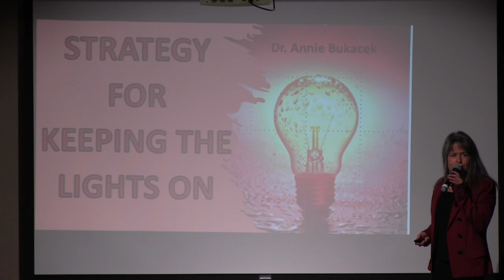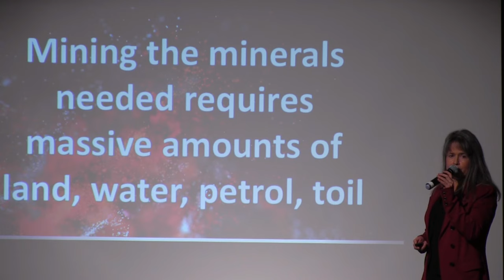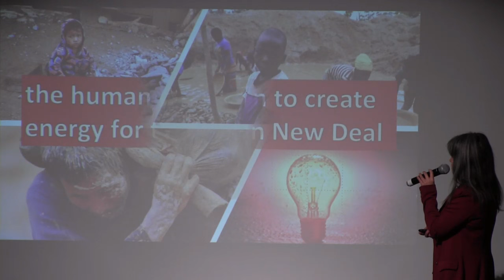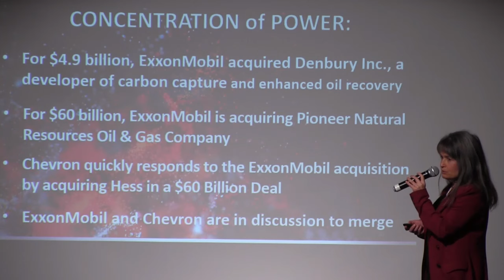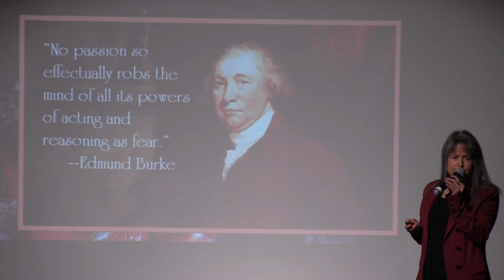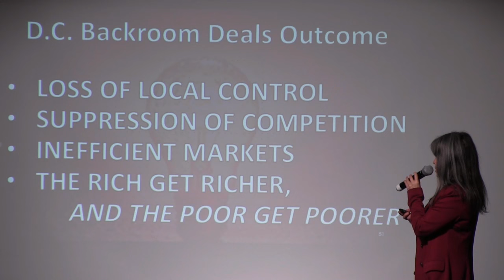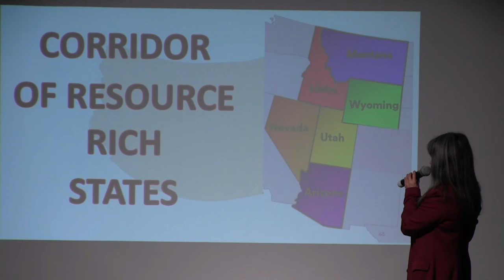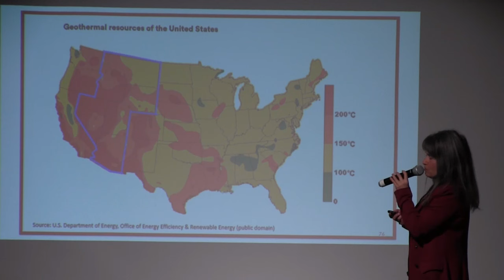What Will Take The Place Of The Failed Green New Deal? - Dr. Annie Bukacek, November 26, 2023